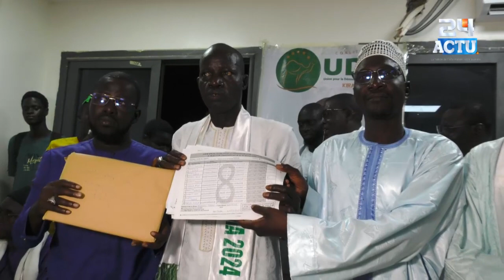Touba : La Coalition de l'UDP BIRIMA 2024 déposé 35.308 parrains et s'engage pour fal...